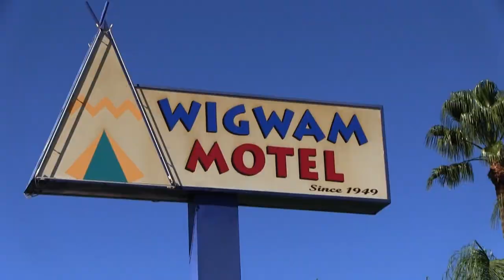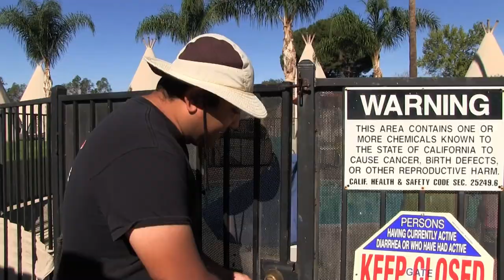Wigwam Motel - California Route 66 - California Travel Tips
Hey guys! I'm Veronica Hill with California Travel Tips and I'm really excited to show you a tour of the Wigwam Motel in San Bernardino/Rialto on California Route 66!

This Route 66 motel, a beloved relic in San Bernardino since 1949, is the last of three remaining Wigwam motels in the country. (The other two are in Kentucky and Arizona).

Designed by Frank Redford in the Native American style, the Wigwam motels on Route 66 have long been a favorite pilgrimage for Mother Road enthusiasts and are among the best Route 66 attractions. Each concrete teepee boasts updated amenities that include new Serta beds, free WiFi, flat screen TVs and refrigerators. Coffee is available in the lobby. While you're there, be sure to say hi to Kumar Patel, the motel's owner and a passionate Route 66 expert and preservationist.

During your stay, you can take a dip in the kidney-shaped swimming pool, grill up a burger on the barbecue, or explore nearby attractions that include the site of the first McDonald's restaurant (now a Route 66 museum) or the Auto Club Speedway. If you can, time your visit for the annual Route 66 Rendezvous, held here each September.

Fun Fact: The Cozy Cone Motel in Cars Land at Disneyland California Adventure was inspired by the Wigwam Motel in San Bernardino / Rialto and Holbrook, Arizona and the Blue Swallow Motel in Tucumcari, New Mexico. The "cozy" name comes from the Cozy Dog Drive-In in Springfield, Illinois.

The Rialto Wigwam Motel does not have a restaurant, so if you want to go out to eat, owner Kumar Patel recommends the following restaurants in San Bernardino:

3) Mitla Cafe (One of the oldest Mexican restaurants in Southern California and birthplace of the Taco Bell chain!) No website.

Tip: *Downtown* San Bernardino can be a bit rough, so use caution at night. The location of the motel is perfectly safe.